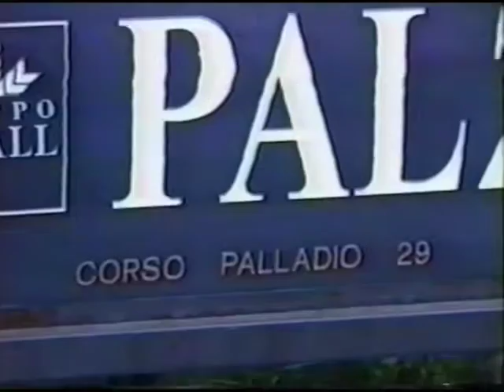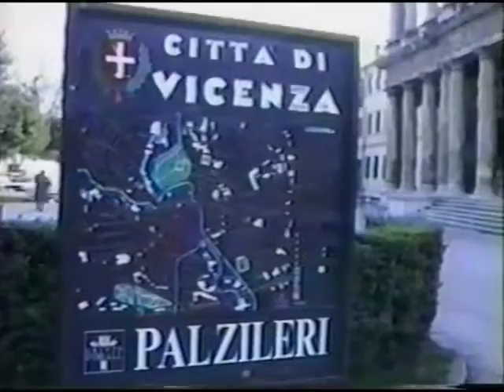Palladio Workshop 1993: Palazzo Chiericati (part 1: afternoon)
Harvard GSD Palladio Workshop, 1993
Prof. Howard Burns + Prof. William Mitchell
(Original Hi8 recording by Ti-wei Shih, digitized by TN, uploaded by DT)

[note: palladio93gsd d1j mpg9k h264]